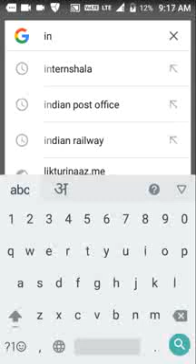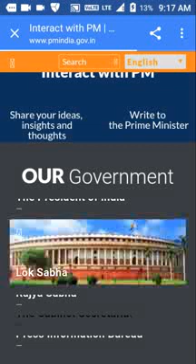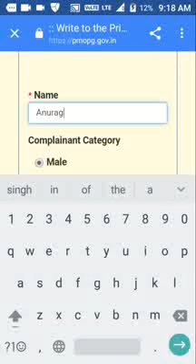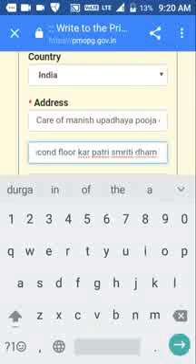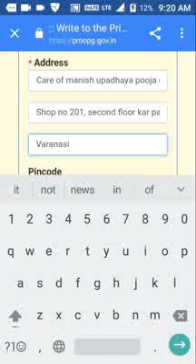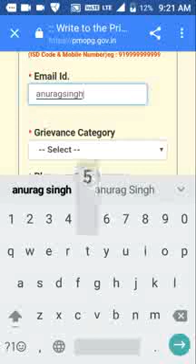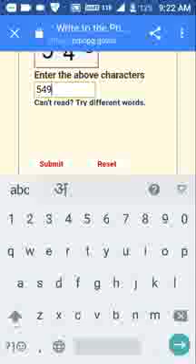Pmopg e 2018 0140741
complain  of prime minister office.